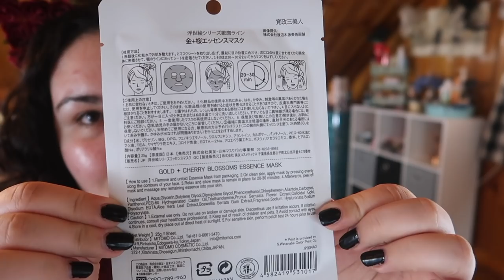Weekly Wishlist or Washout || April 3rd 2019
✨ OPEN ME ✨

What was your favorite April Fools makeup post?? Let me know down below!!

Undertone: Warm/Yellow
Skin Tone: Light/Light Medium
Skin Type: Combination/Dry

✨ SOCIAL MEDIA ✨
❋Pintrest: @Monicaadrianna